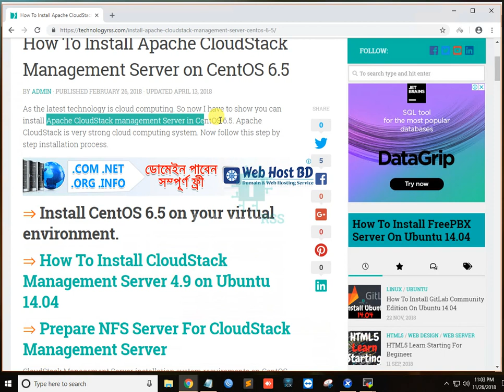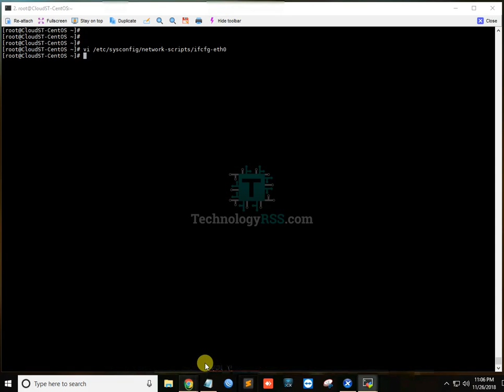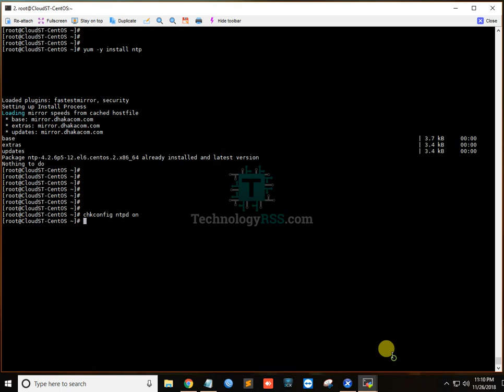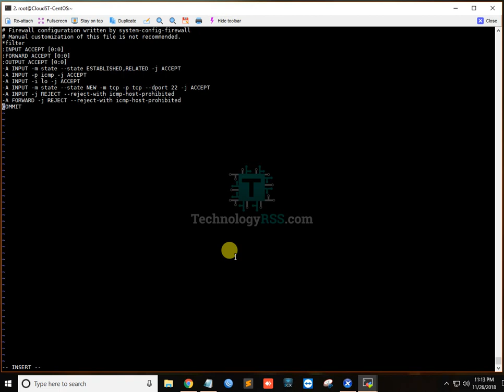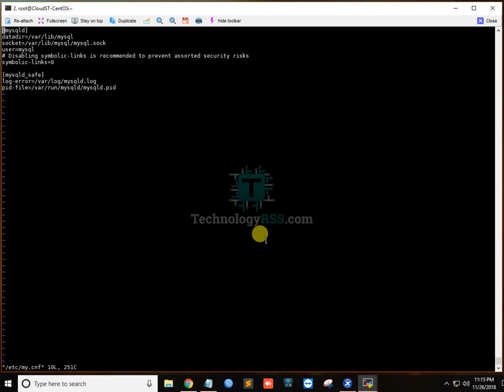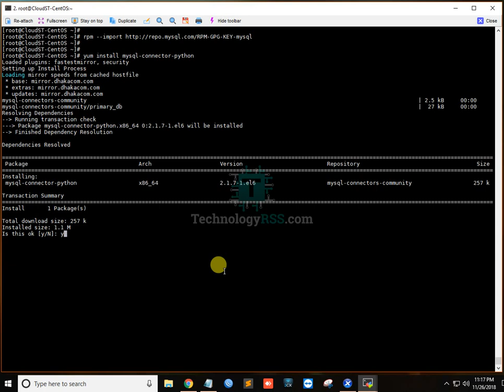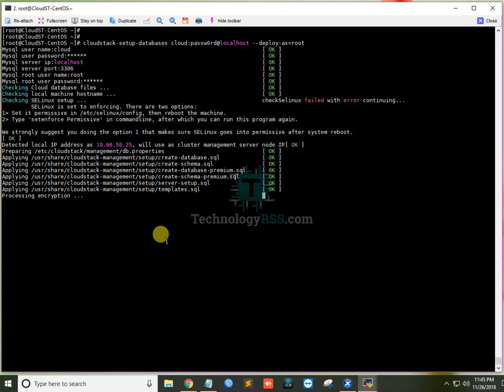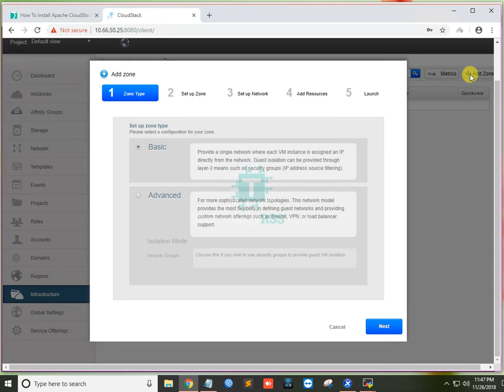How To Install Apache CloudStack Management Server on CentOS 6.5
Thanks.